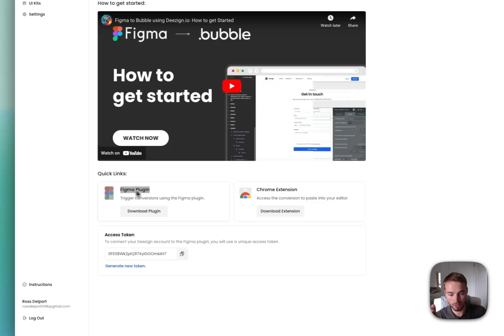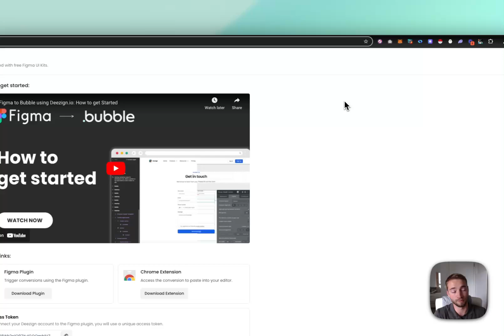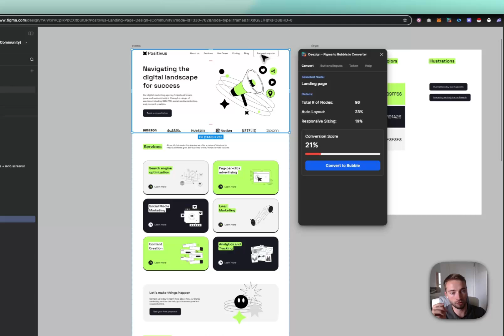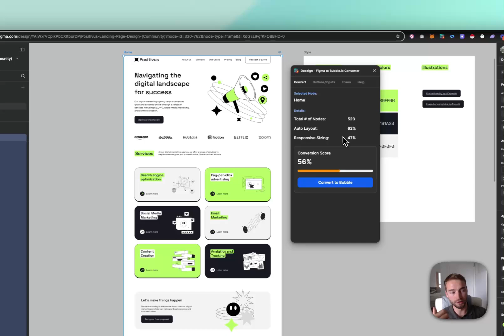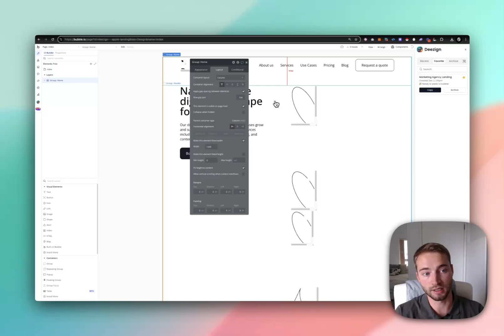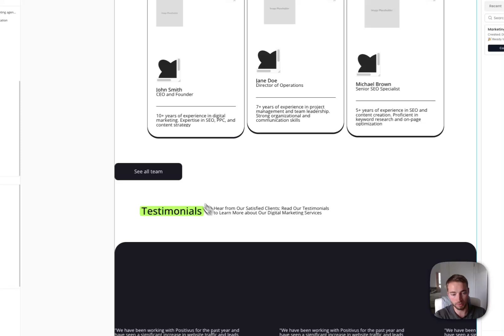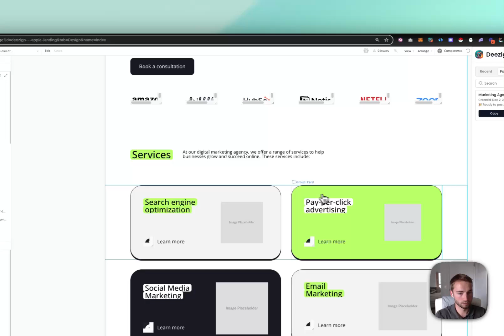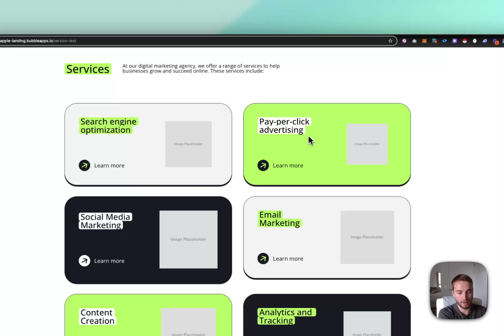Go From Figma to Bubble.io Web App in Minutes: A Step-by-Step Deezign.io No-Code Tutorial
Transform your static Figma designs into a fully functional, responsive Bubble.io web app in just a few clicks—no coding required! This step-by-step tutorial walks non-technical founders, entrepreneurs, designers and no-code enthusiasts through using Deezign.io to seamlessly convert your UI into a live, launch-ready Bubble page.

What You’ll Learn:

• Installing and setting up the Deezign Figma plugin and Chrome extension
• Converting Figma frames into responsive auto-layouts optimized for Bubble
• Mapping buttons, inputs, and other elements to Bubble’s no-code components
• Fine-tuning layouts, images, and workflows in Bubble
• Launching a polished landing page ready for deployment and user interaction

Why Deezign.io?

Deezign.io streamlines the entire design-to-deployment pipeline, empowering founders to validate, iterate, and launch their product ideas faster than ever—without touching a single line of code.

Drop them in the comments below. We’re here to help!